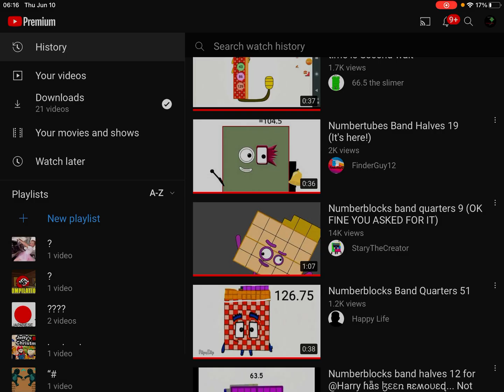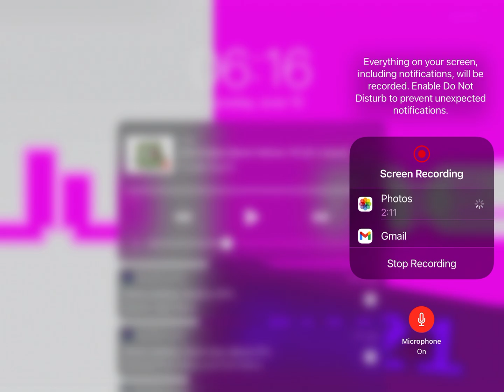Numberblocks band eighths 0.125 to 100 (part 41) (ANOTHER RETURN!)